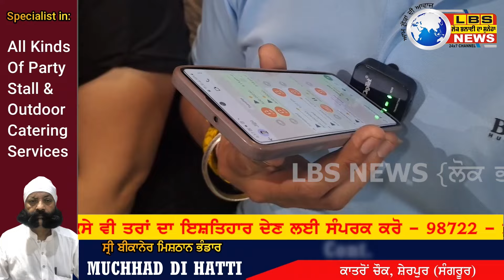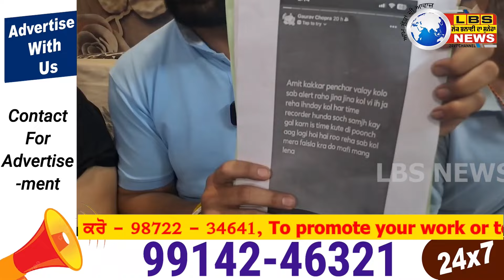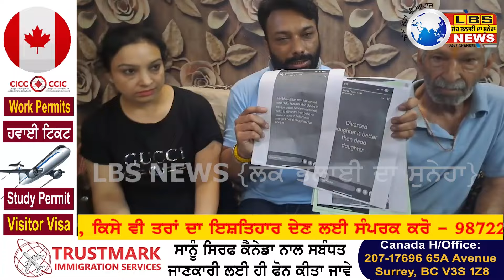LBS NEWSਪਤੀ ਪਤਨੀ ਵਿਚਾਲੇ ਚੱਲ ਰਹੇ ਵਿ,ਵਾਦ ਦੌਰਾਨ ਸਹੁਰਾ ਪਰਿਵਾਰ ਤੇ ਜਾ,ਨੋ ਮਾਰਨ ਦੀਆਂ ਧ+ਮ+ਕੀ+ਆਂ ਦੇਣ ਦਾ ਆ+ਰੋ+ਪ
ਪਤੀ ਪਤਨੀ ਵਿਚਾਲੇ ਚੱਲ ਰਹੇ ਵਿ,ਵਾਦ ਦੌਰਾਨ ਸਹੁਰਾ ਪਰਿਵਾਰ ਤੇ ਜਾ,ਨੋ ਮਾਰਨ ਦੀਆਂ ਧ+ਮ+ਕੀ+ਆਂ ਦੇਣ ਦਾ ਆ+ਰੋ+ਪ